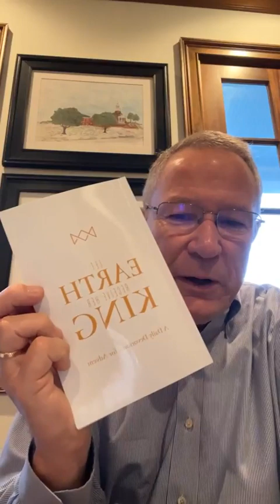Advent 2022, Day 18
Let Earth Receive Her King–Day 18, Matthew 2:1-12
The Joy of God Leading Us To Christ